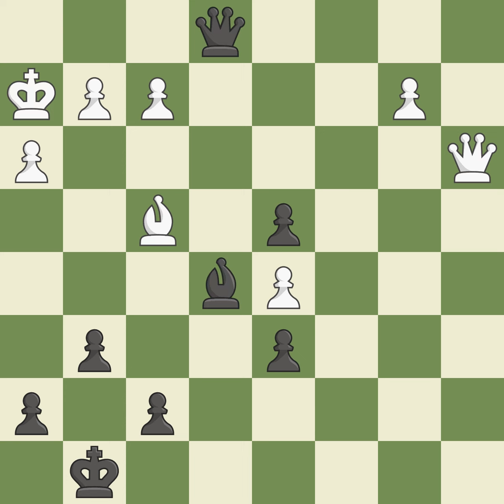Benko Gambit Half-Accepted: 4...a6, Event: Oz.com qualifier (blitz), Site:Internet, Date:2000, Roun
Benko Gambit Half-Accepted: 4...a6, Event: Oz.com qualifier (blitz), Site:Internet, Date:2000, Round:4, White:Serper Grigory (USA), Black:Hernando Rodrigo Julio A (ESP), Result0-1, ECOA57, WhiteElo:2574, BlackElo:2323